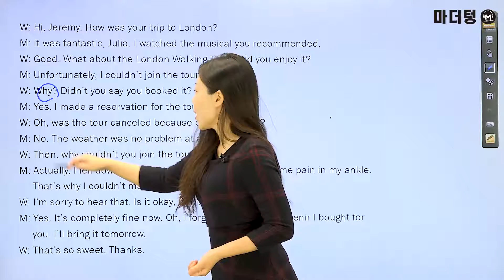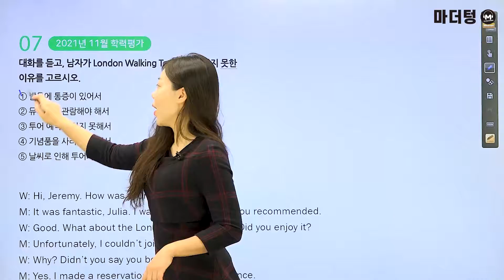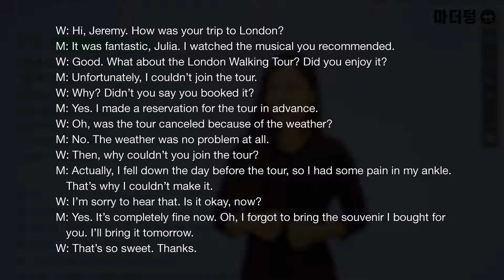마더텅 | 학평기출 고1영어 듣기 | 고1 2021년 11월 학력평가 7번 (해설 : 강산 선생님)